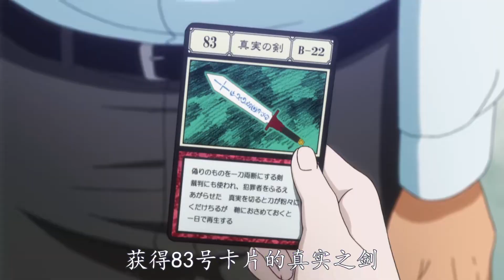小杰奇犽被游戲中的npc哄騙，導致不得不去山中打怪刷卡